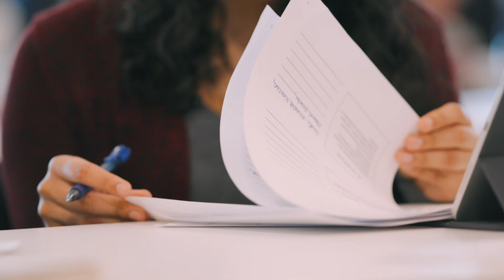Lead with Heart